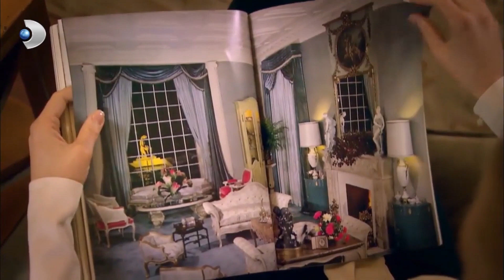تسعى كارولين إلى تحقيق أهداف جديدة - مثل هذا الوقت يمر مميز